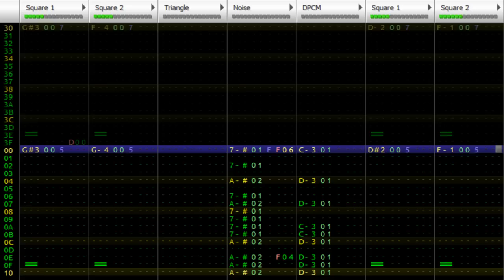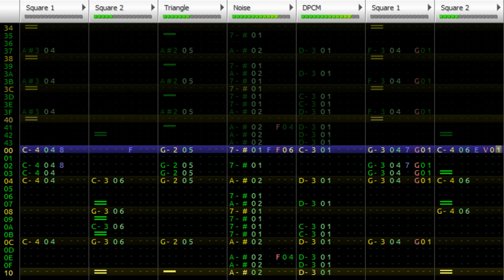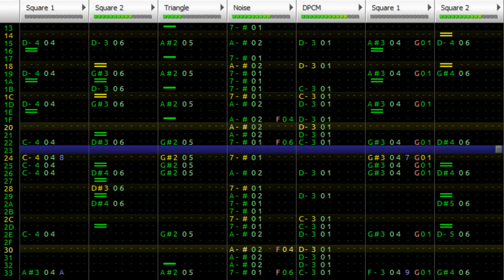[Homestuck] Upward Movement (Dave Owns) [Famitracker 8-bit cover]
I arranged the original album version of Upward Movement by Robert Blaker in Famitracker with DPCM drums and the MMC5 expansion chip.
A few repetitive bars were cut out so this version doesn't correspond exactly to the original.